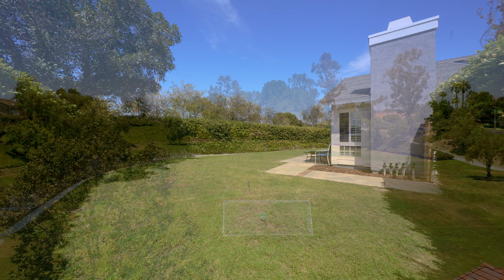21692 Esmalte, Mission Viejo, Ca 92692 - Home for Sale in Mission Viejo located in Orange County, Ca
New listing for a new home for sale in Mission Viejo, California, Orange County. Single level, 3 bedroom, 2 bathroom home on a corner lot, offering privacy. Very nicely upgraded, new floors and kitchen has been remodeled. Great neighborhood, located about a mile from Lake Mission Viejo and offers lake access and membership included in the low monthly HOA dues.